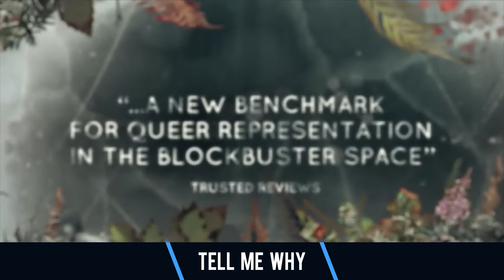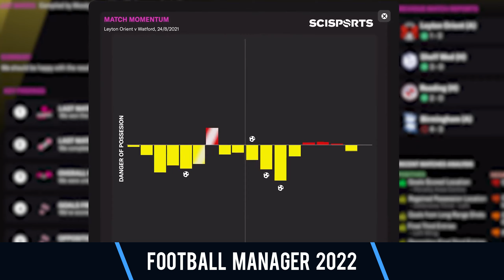BEST DEALS | New Games, Lowest Price Guide | Steam Summer Sale 2022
This guide covers new games that have reached new historical low-prices on Steam. These are by no means the only new games with new historical lows, but these are the biggest. If you'd like more, check for detailed info on the Steam Summer Sale 2022.

Timestamps:
0:00 - Explanation
0:41 - Tell Me Why
0:52 - PvZ GW2 Deluxe & Ghostwire: Tokyo
1:10 - Hitman 3 & Jurassic World Evolution 2
1:23 - Football Manager 2022 & Nickelodeon All-Star Brawl
1:36 - Deathloop & Tales of Arise
1:48 - Pathfinder: Wrath of the Righteous
1:55 - Aliens: Fireteam Elite & Road 96
2:07 - The Ascent & Death's Door
2:22 - ROUNDS & Yakuza: Like a Dragon
2:36 - The Outer Worlds & Amnesia: Rebirth
2:47 - Spelunky 2 & Deep Rock Galactic
3:00 - A Plague Tale & MORDHAU
3:11 - Slime Rancher